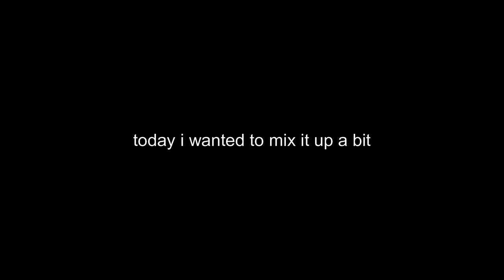the funniest moments in all hail king julien part 1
mort
mort madagascar
madagascar mort
mort being creepy
mort being insane
best of mort
all hail king julien
mort clips
all hail king julien funny
all hail king julien funny moments